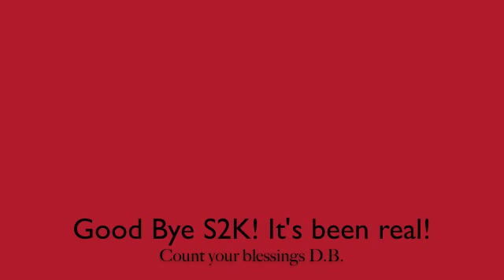S2K Wreck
My buddies Honda s2000 crash aftermath. He lost control going around a curve, spun out, hit a 4x4 four foot post, then hit an embankment, and the car started rolling. The car rolled between a tree and a telephone pole. D.B. you are one lucky guy my friend!